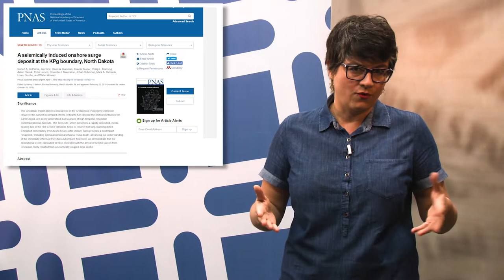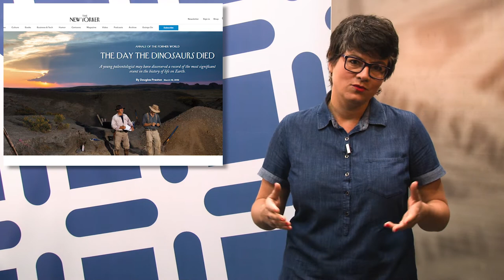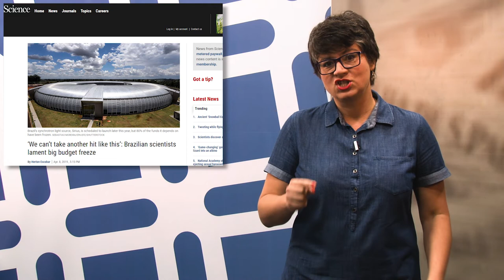Mídia e Ciência - Ep. 75 - "Passado, presente e futuro na Ciência (brasileira?)"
Notícias de estudos espetaculares sobre o passado da Terra ajudam a entender o papel da Ciência e os riscos que corremos, no Brasil, de perdê-la.